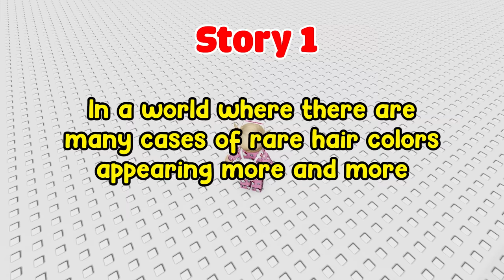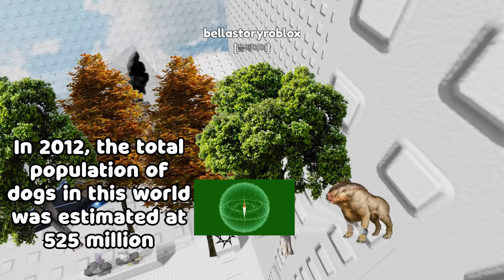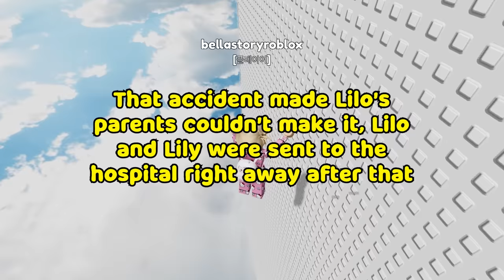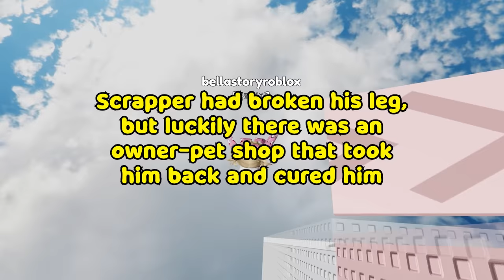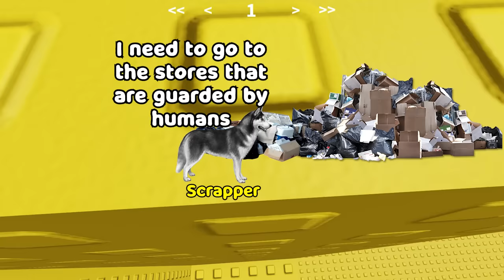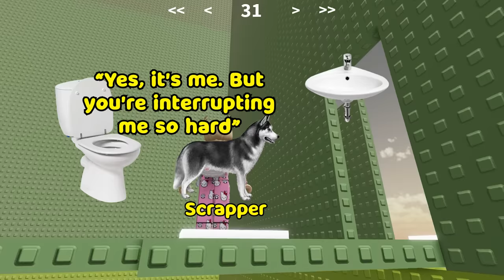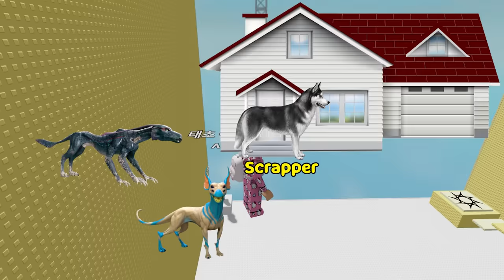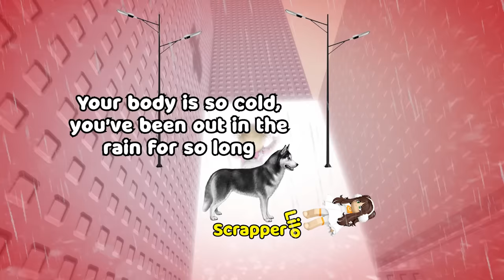❤️💛💚 TEXT TO SPEECH 🌈 My Rarest Hair Color Gives Me The Strongest Pow 💥 Roblox Story